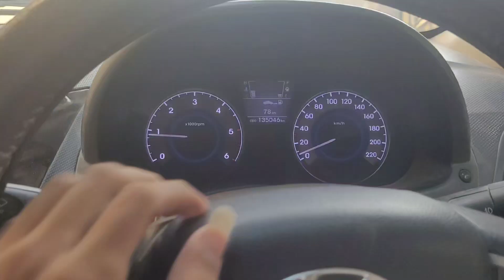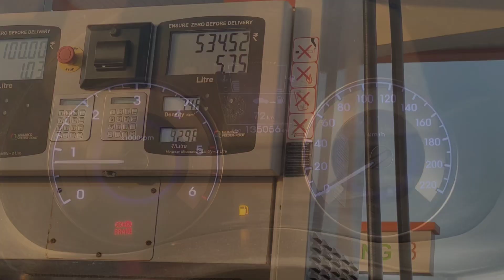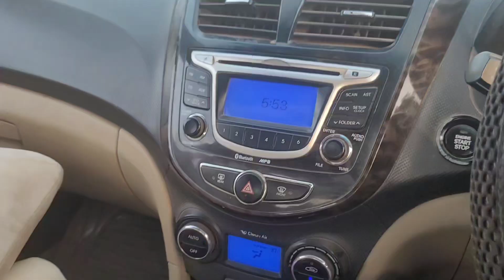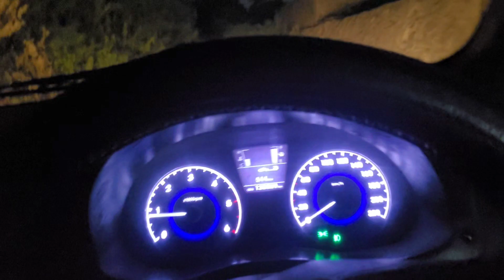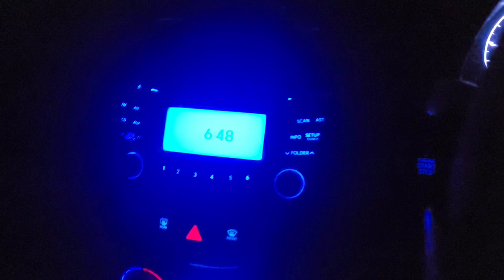Mind fresh Ho Gaya Safar karke ✨♥️